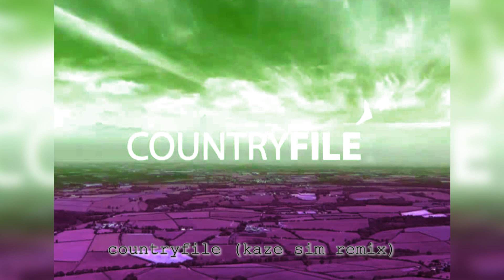KAZE SIM - BBC Countryfile (KAZE SIM Remix)